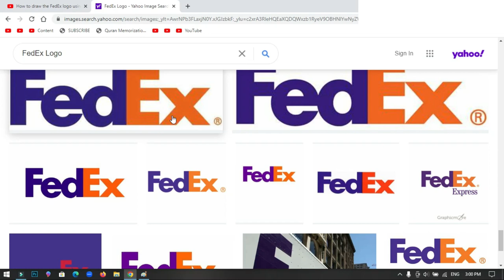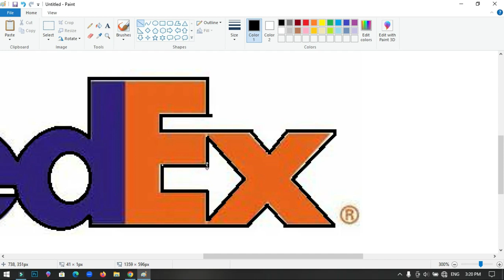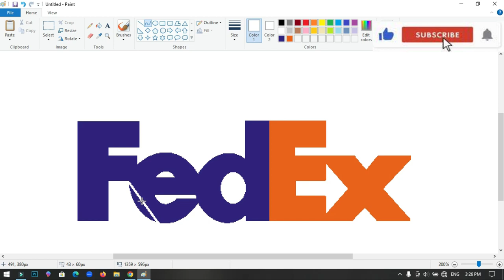How to draw the FedEx logo using MS Paint | How to draw on your computer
In this video, I will show you how to draw the FedEx logo on your computer using Microsoft Paint. Have Fun!